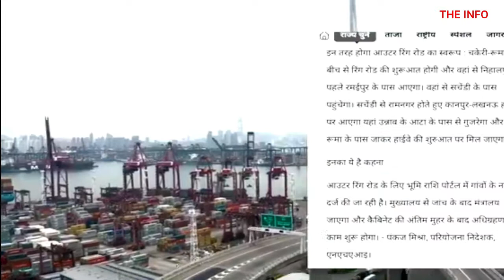Kanpur Outer Ring Road New Update । 79 गांवों की भूमि का अधिग्रहण होगा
The National Highways Authority of India (NHAI) Headquarters has issued the notification of land acquisition for the first phase of the 93 km long Outer Ring Road. In the first phase, land of 79 villages will be acquired for a 22.5 km long road between Mandhana and Sachendi. Land will be taken from 20 villages of Kanpur Dehat and 59 villages of the city. Soon the competent authority designated by the DM will issue a notification of prohibition on the purchase and sale of land and then talks will be held with the farmers.